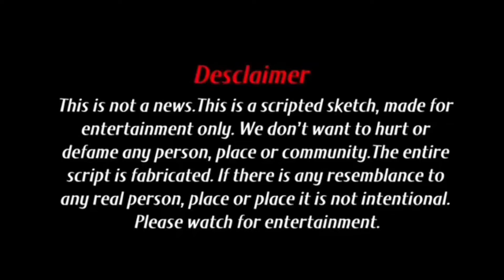Shero Shayari Ka Mukabala Seema Sachin & amirteevlogs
haw to SeemaSachin rabu pura
ऐसा कौन सा रोजगार करता था सचिन सीमा ऐसा कौन सा नशा करतीथी

your query
shero shayri
sher
mukabala
seema Sachin
seema Haider
lappu
sachin Mina
seema Mina
rabu pura
momin Malik
AP Singh
advocate
nettar paal
amas veerp
tanveer afroz
Description

everyone this is amirteevlogs

🔥|Indian reaction on| AmirteeBlogs

thank you so much March for watching by , byee, see, you soon this is AmirteeBlogs

if you have any issue with our video kindly message at